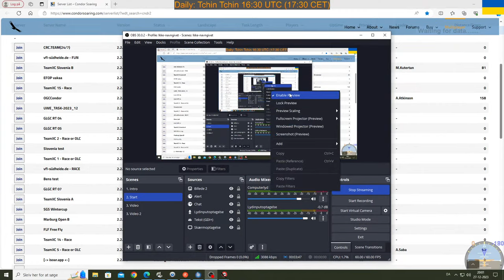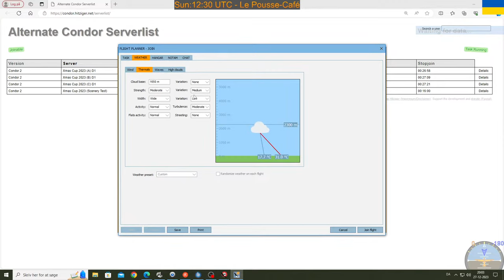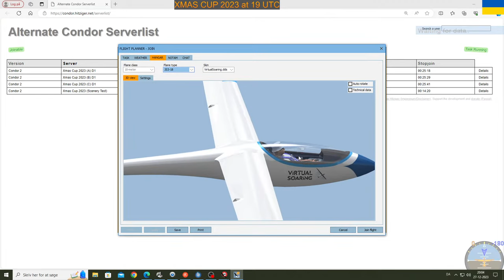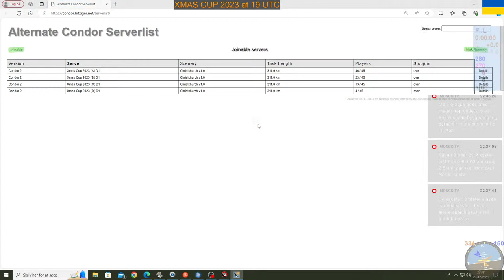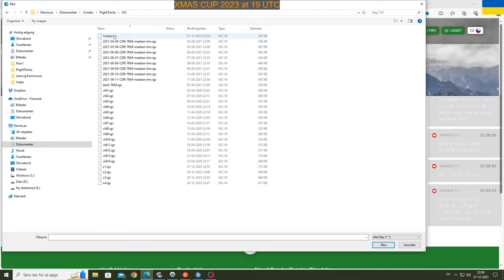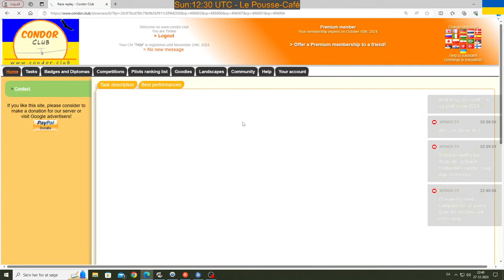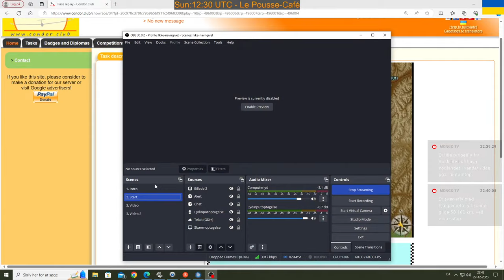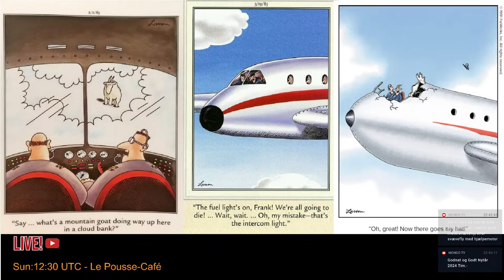Condor2 live soaring: 19:00 UTC - Xmas Cup 2023 - New Zealand - 18m class